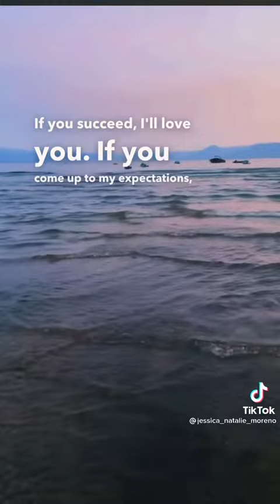WHICH KIND OF LOVE ❤️ DO YOU HAVE